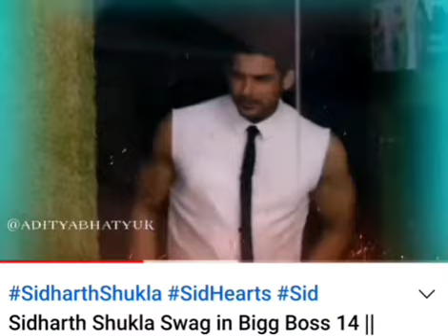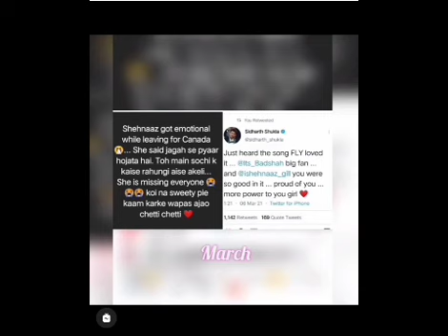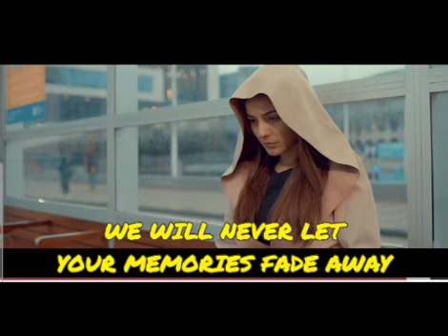Will never forget you SidharthShukla , Miss you everyday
We at AR FOREVER will always remmeber Sidharth Shukla bhai as our founding members as we made intial videos on him only when he was in Bigg  Boss 13.The connect he has with his fans and peopl who watch him on TV is unmatchable..Whenever he appeared on any shows the TRP are bound to soar. So, in this New Year we promise that we will not let hsi memories fade away..

Like video and do share it as well